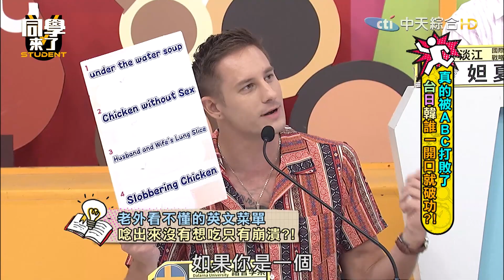【精華】日本人聽到英文直接消失 亂講英文竟讓洋男硬了？｜同學來了2023.10.4 撒基努、宛宛兒、Jun醬、太田 、金老佛爺、魯芝善、班傑、馬丁、佳娜、妲夏、吳子龍